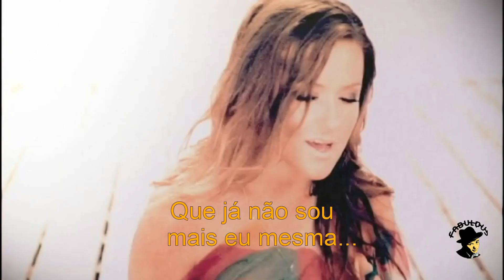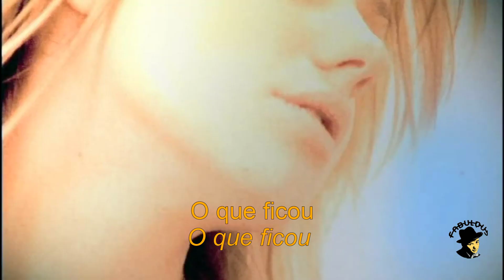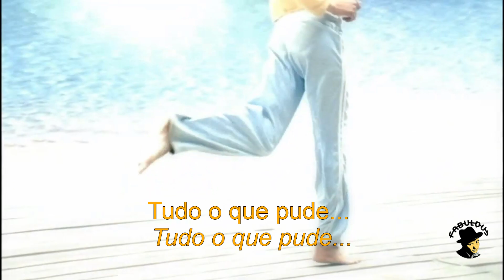Meu Amor (Любила) Natalia Mogilevska - Legendado PTBR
Nome artístico: Natalia Mogilevska (Наталья Могилевская)
Nome: Наталія Олексіївна Могилевська
Nascimento: 2 de agosto de 1975 (45 anos) Kiev,Ucrânia
Gêneros: Pop, romântico

Natalia Mogilevskaya é uma famosa cantora ucraniana, é também  atriz, apresentadora de TV e produtora musical. e recebeu, em 2004, o título honorário de Artista do Povo da Ucrânia.

Edição, montagem, tradução versão e legendas:
Flávio Alves, FaBuLoUs®